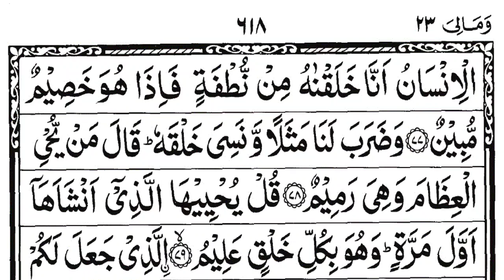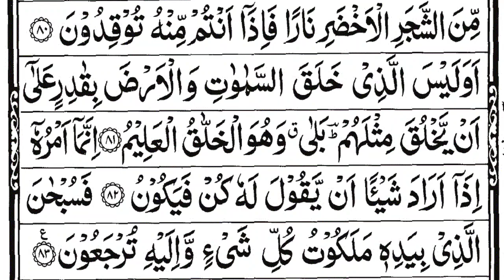surah yaseen sudais || surah Yasin full || Hazrat Ji quran || سورۃ یٰس